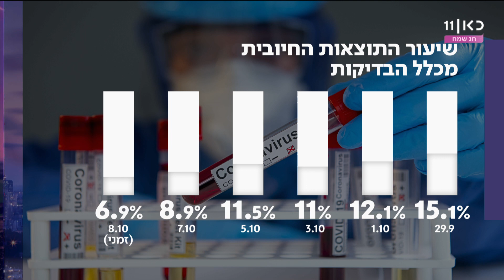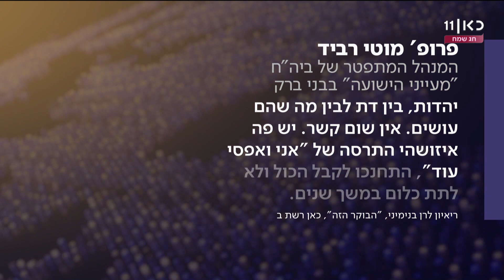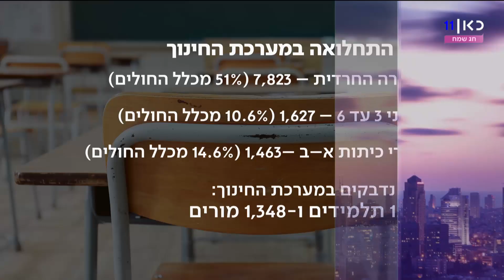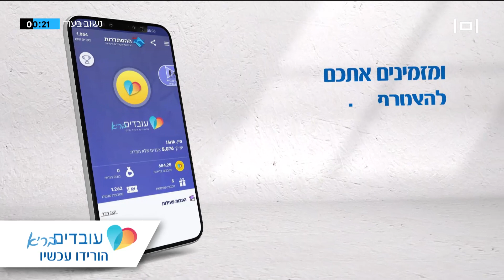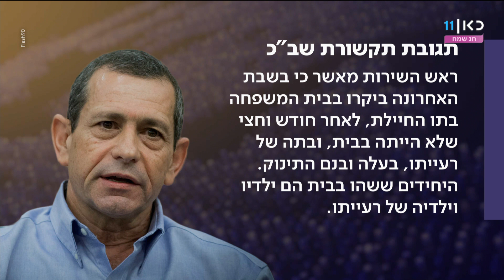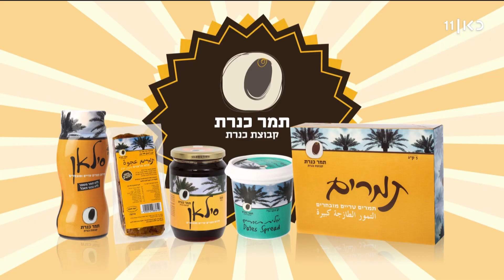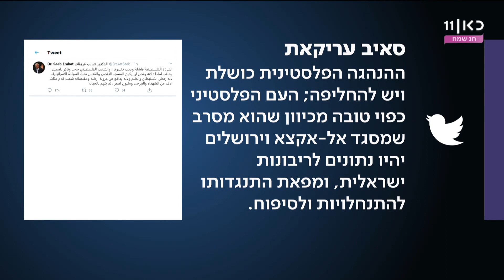ערב ערב | 08.10.20: 23 צוותי כיבוי פועלים בנוף הגליל